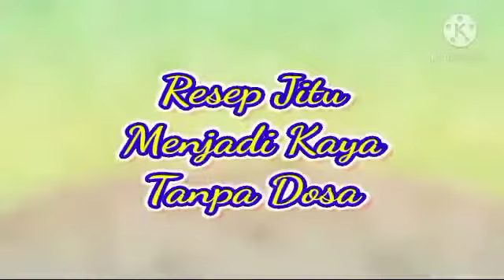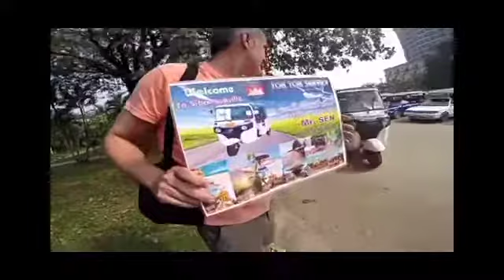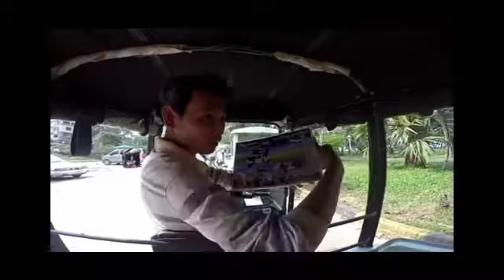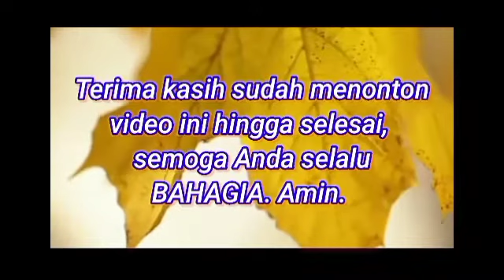Resep Jitu Menjadi Kaya Tanpa Dosa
Banyak orang yang menginginkan menjadi kaya dengan jalan pintas. Biasanya yang dilakukan adalah dengan cara mencuri, menipu, korupsi, dagang Narkoba dlsb. Semua cara-cara tsb selain tidak berkah, karena merugikan orang lain, juga melanggar larangan agama, melanggar hukum, dan yang pasti tidak akan bertahan lama.

Channel hermanuhadi ini mempublikasikan video-video pengetahuan plus hiburan, yang diupayakan semenarik mungkin agar enak ditonton, silahkan dipilih videonya, klik link dibawah ini :